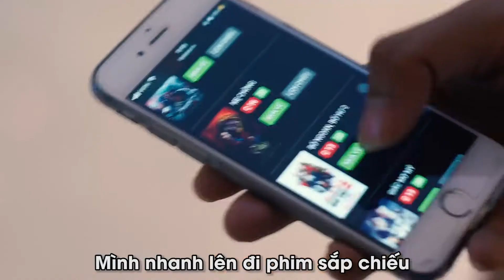Anh Thanh Toán Nhanh Đi | TVCreate Competition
TOP 10 BÀI DỰ THI TVCREATE 2017

Đi ăn tối mà lòng đầy bối rối?
Sợ ăn hành vì thanh toán không nhanh?
Đừng lo lắng vì nay đã có VISA.
- Tên nhóm: The Latecomers
- Tên tác phẩm: Anh Thanh Toán Nhanh Đi

© Bản quyền thuộc về Nhóm KTTQN